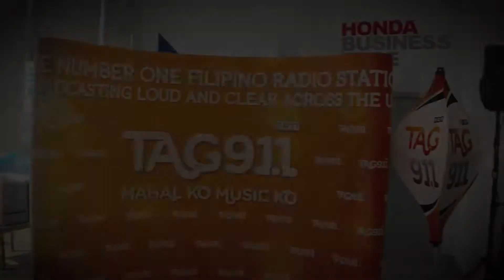TAG 91.1 & All New 2016 Honda Civic Karaoke - 2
TAG 91.1 having lots of fun with their test-drive karaoke on the All New 2016 Honda Civic Karaoke RS